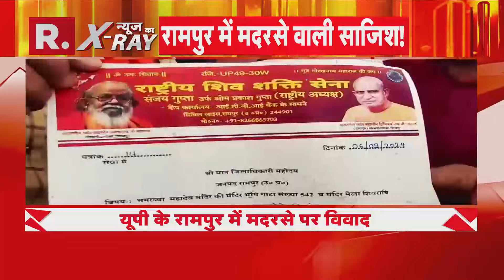मदरसे को लेकर शुरू हुई रामपुर में तकरार, किसके पक्ष में होगा फैसला ? | R Bharat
सागर जिले के सानौधा थाना क्षेत्र के परसोरिया गांव में मिडिल स्कूल की परमिशन पर एक मदरसा संचालित किया जा रहा था। एक वायरल वीडियो के आधार पर बाल आयोग की टीम ने जब स्कूल का निरीक्षण किया तो हैरान कर देने वाली स्थितियां देखने को मिली। बाल आयोग ने स्कूल पर नियमों के उल्लंघन के चलते कार्यवाही की बात कही है। वहीं अब यूपी के रामपुर से भी खबर सामने आई है जिसमे मंदिर की जमीन पर मदरसे बनाने का आरोप है।